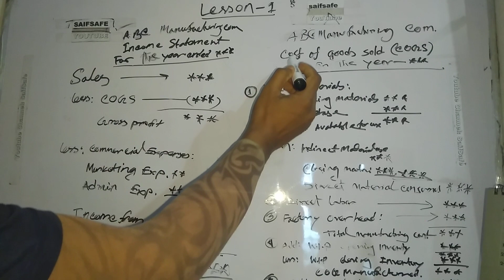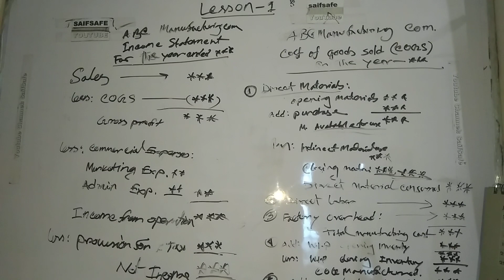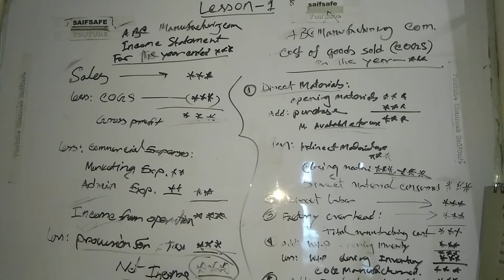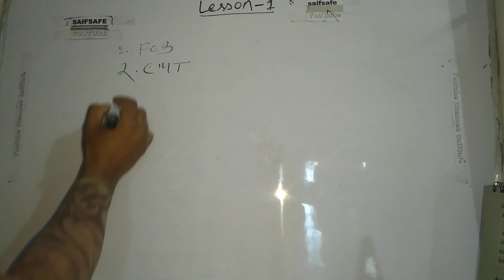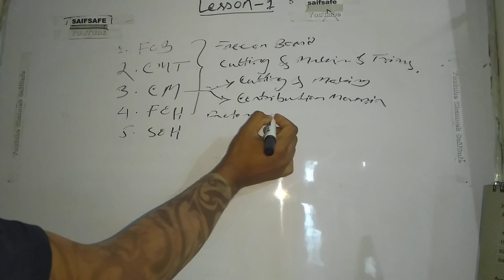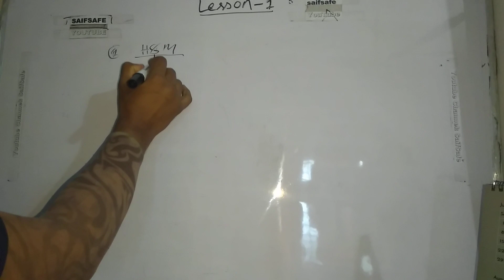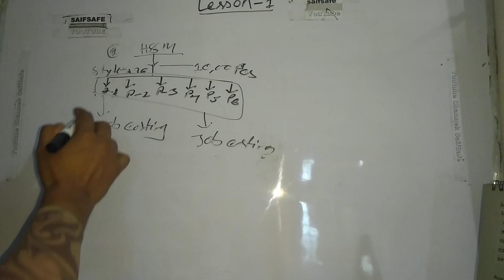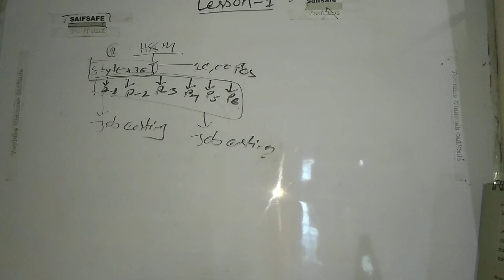Job costing, Process costing, Batch costing Lesson-1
at first you have to determine material consumable amount that is opening raw material add purchased less closing.
After that you have to determine cost of manufacture that is add with consumable material the direct labour factory over head
after that you have to add opening work in process inventory
 less closing process work in process inventory after that you have to add
 opening finished good and
less closing finished good this is the result of cost of goods sold.